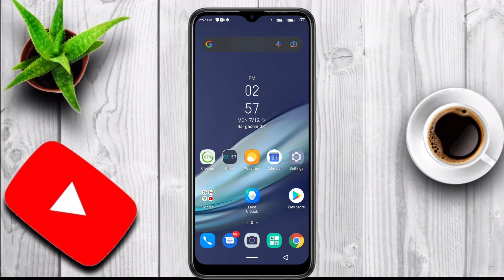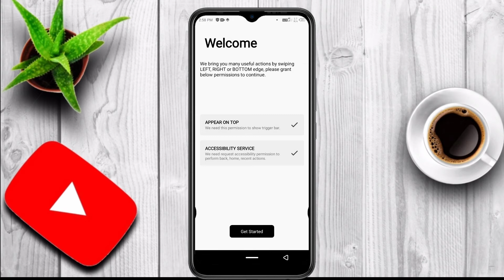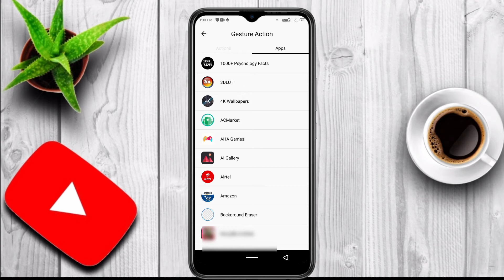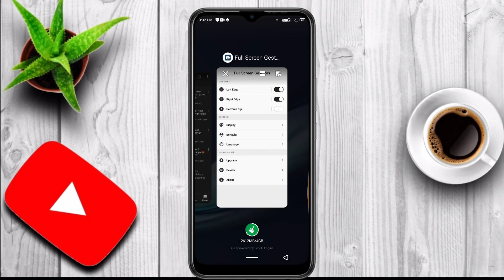How to enable both Side swipe gesture on infinix hot 8 & hot 10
others some amazing video link 😍